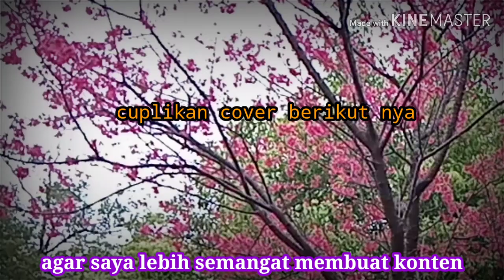Tuhan yang tau ku cinta kau ( cuplikan cover berikutnya )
selalu dukung chanel saya dgn
komen
agr saya lebih semnagat membuat konten